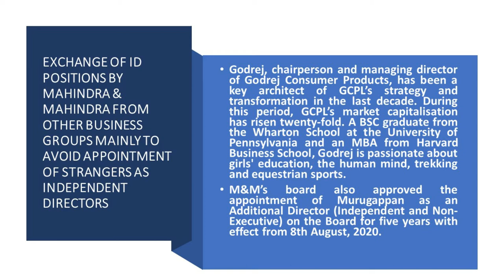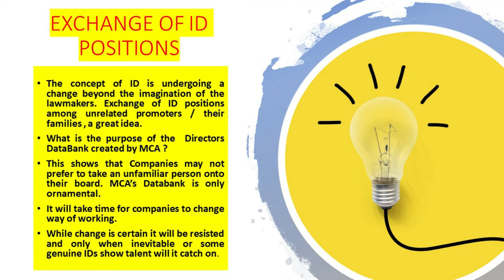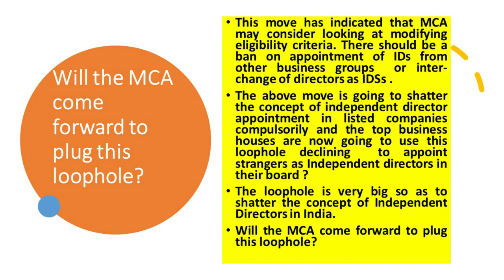HOW BIG BUSINESS GROUPS ARE AVOIDING THE APPOINTMENT OF INDEPENDENT DIRECTORS IN THEIR BOARD.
EXCHANGE OF ID POSITIONS BY MAHINDRA & MAHINDRA FROM OTHER BUSINESS GROUPS MAINLY TO AVOID APPOINTMENT OF STRANGERS AS INDEPENDENT DIRECTORS
Mahindra & Mahindra Ltd. is an India-based mobility products and farm solutions provider. The Company’s segments include Automotive, Farm Equipment, Financial Services, Real Estate, Hospitality and Others.
Mahindra and Mahindra has appointed Nisaba Godrej and Muthiah Murugappan as additional directors (Independent and Non-Executive) on the Board of Directors of the Company, with effect from August 8, 2020 for a period of five years. The company issued a notification on the matter to the stock exchanges.

Godrej, chairperson and managing director of Godrej Consumer Products, has been a key architect of GCPL’s strategy and transformation in the last decade. During this period, GCPL’s market capitalisation has risen twenty-fold. A BSC graduate from the Wharton School at the University of Pennsylvania and an MBA from Harvard Business School, Godrej is passionate about girls' education, the human mind, trekking and equestrian sports.

M&M’s board also approved the appointment of Murugappan as an Additional Director (Independent and Non-Executive) on the Board for five years with effect from 8th August, 2020.

The concept of ID is undergoing a change beyond the imagination of the lawmakers. Exchange of ID positions among unrelated promoters / their families , a great idea.
What is the purpose of the  Directors DataBank created by MCA ?
This shows that Companies may not prefer to take an unfamiliar person onto their board. MCA’s Databank is only ornamental.
It will take time for companies to change way of working.
While change is certain it will be resisted and only when inevitable or some genuine IDs show talent will it catch on.

This move has indicated that MCA may consider looking at modifying eligibility criteria. There should be a ban on appointment of IDs from other business groups  or inter-change of directors as IDSs .
The above move is going to shatter the concept of independent director appointment in listed companies compulsorily and the top business houses are now going to use this loophole declining  to appoint strangers as Independent directors in their board ?
The loophole is very big so as to shatter the concept of Independent Directors in India.
Will the MCA come forward to plug this loophole?